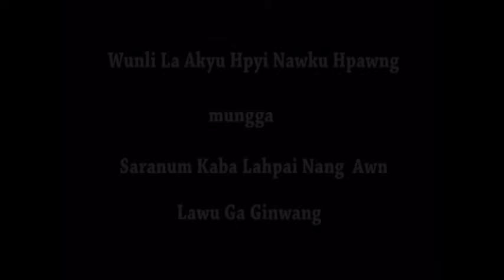Rev. Gunhtang La Myen. Daw (3).hte lawu ga ginwang na Saranum Kaba Lahpai Nang Awn.